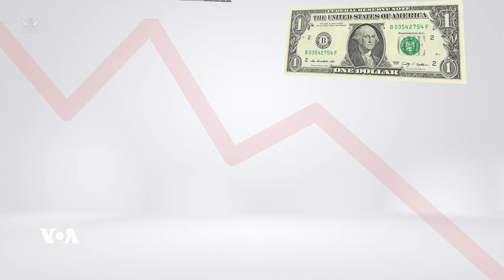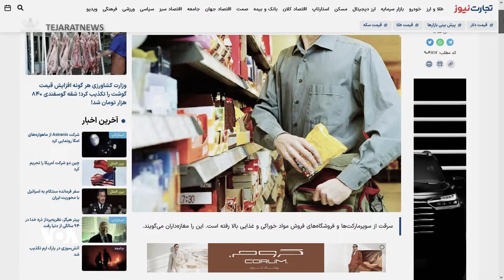کاریگەری دابەزینی بەهای دراوی ئێرانی و بێکاری لەسەر خەڵکی کوردستانی ڕۆژهەڵات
لەگەڵ ئەوەی ساڵ لە دوای ساڵ بەهای تمەن دەشکێت، بێکاریش هێندەی دیکە ژیان و گوزەرانی بەشێکی زۆری خەڵکی کوردستانی ڕۆژهەڵاتی لە چەندین ڕووەوە خراپتر کردووە. لەم ڕاپۆرتەدا خەڵکی بۆخۆیان باس لە دۆخی ئەمڕۆی ژیانیان دەکەن.